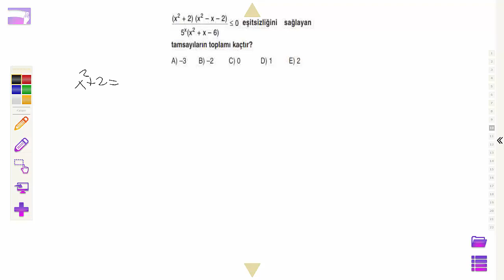Eşitsizlikler Soru Çözümü 1 | SERKAN HOCA